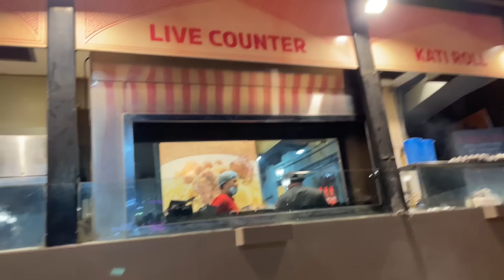“Humara dost bakhra bann gaya 🐐 “ PRANK VIDEO 🤣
Hey guys this is our first prank video we hope you all like it .